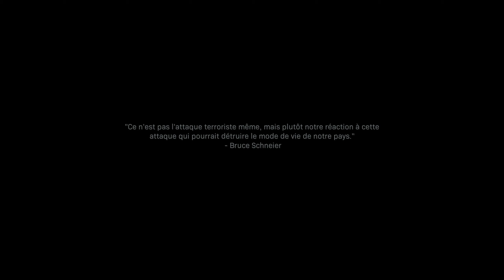Call Of Duty Modern Warfare Chapitre 9 FR solo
Salut a tous, on se retrouve sur COD Modern Warfare pour la 9em mission de campagne solo : Tanière du Loup

Vous pouvez également me voir en live sur twitch de 13h00 a 16h00.
N'oubliez pas de vous abonné et d'activé la cloche pour soutenir la chaine et rien manqué.